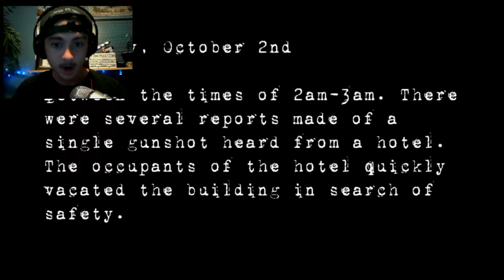THIS GAME WILL MAKE YOU SCREAM | Hotel Remorse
Feel free to recommend any horror games that you think would make me scream and/or jump out of my seat! I will most definitely get to them :)

If you enjoyed this video I would really appreciate a thumbs up.

Urbana Entertainment 2015